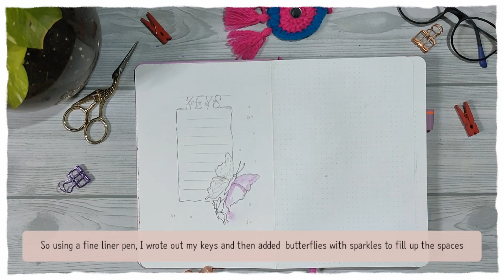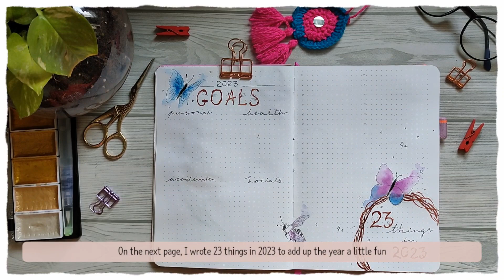Setting up my new bullet journal || plan with me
Hi friends,
  In Today's video, I am sharing the 2023 new year bullet journaling setup in the theme of butterfly which denotes the life cycle and struggles and overcoming for the NEW BEGINNING. I have used a Camlin watercolor painting with minimal designs.
I hope you'll enjoy my videos and if any suggestions leave them in the comment section.
things loved ones need to do: Inspired by @Star in a Jar
Chapters
0:00-Intro
0:07-Frontpage
0:55-keys
1:17-quote of the Year
1:29-cover page
2:45-Word of the year
3:10-New year Resolutions
3:44-2023 Goals
4:00-23 things in 2023
4:10-Future Logs
4:16-12 themes
4:30-Anxiety challenges
4:39-About me
5:23-Savings and Spendings
5:44-Quote
5:55-Quote
6:14-Monthly Gratitude
6:26-Weight Tracker
6:33-Self care
7:12-Quote
7:32-Youtube Tracker
7:40-Instagram Tracker
7:49-Quote
8:01-Skin care Routine
8:12-Daily routine
8:39-Video ideas
9:02-Quote/Letter to future me
9:34-things loved ones need to know if I die
9:46-youtube,Insta tracker
10:05-Sleep tracker,Skincare tracker
10:29-Quotes
10:33-period tracker,Quote
10:59-Quote
11:06-mood tracker
11:11-Then|Now,Quote
11:28-Scribble
11:41-Yearly Review/Fav of year